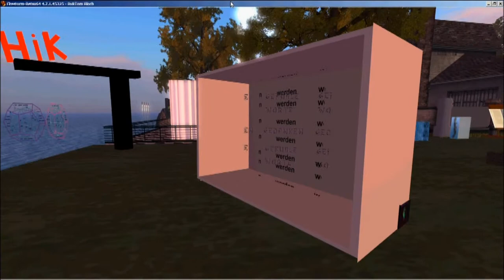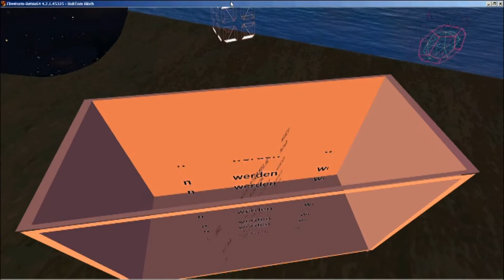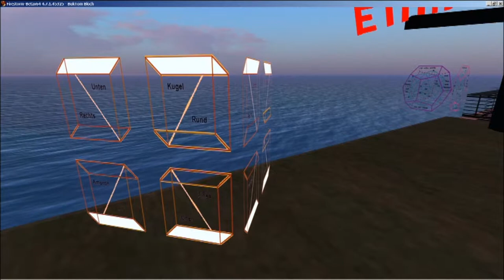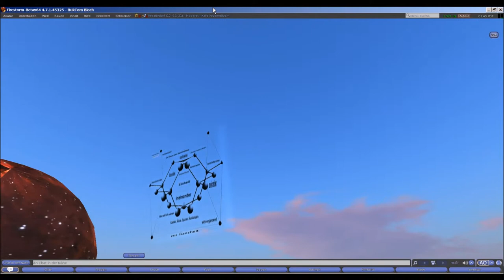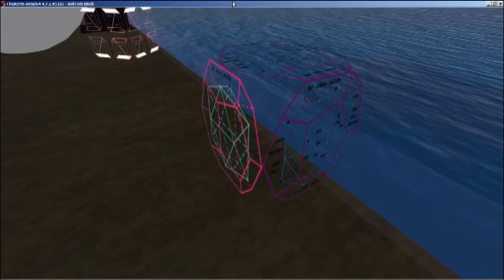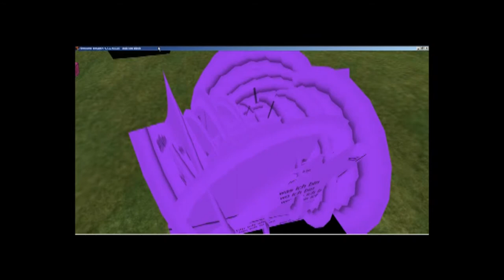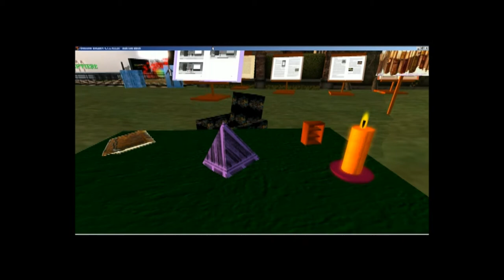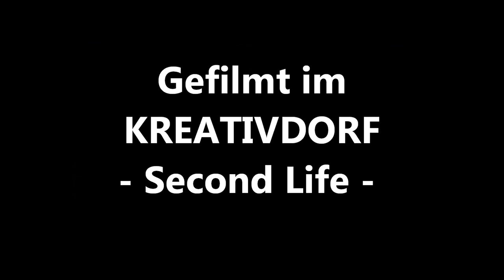Virtuelle Installationen 15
Einige meiner Virtuellen Installationen. Gefilmt im Kreativdorf - sie befinden sich aber auch auf meiner SIM, auf der Plattform LyrikWalk.
Nicht perfekt gefilmt - aber etwas vielsagender als nur Fotos, denke ich.
MfG
BukTom Bloch